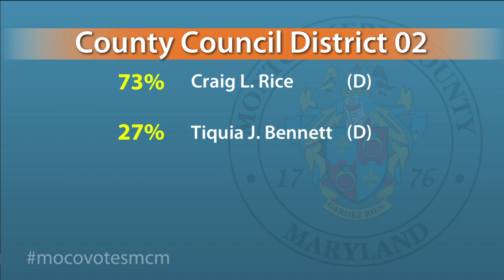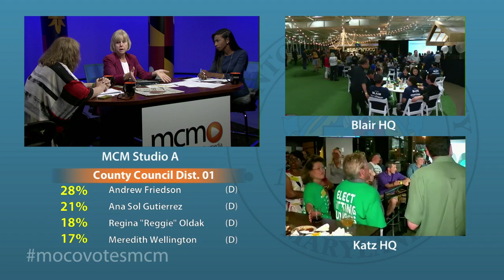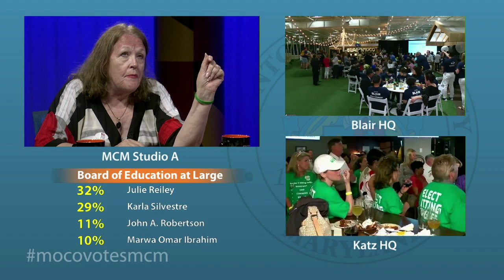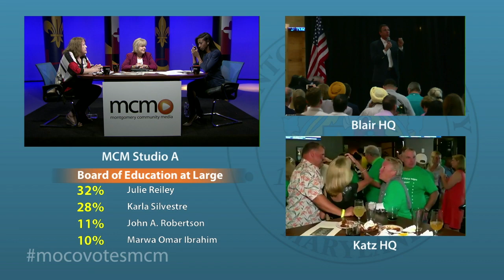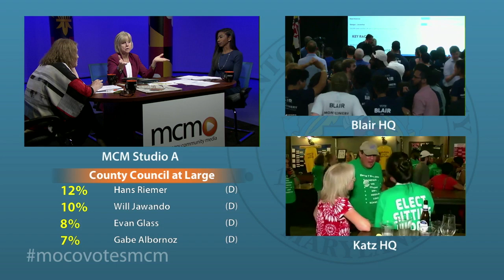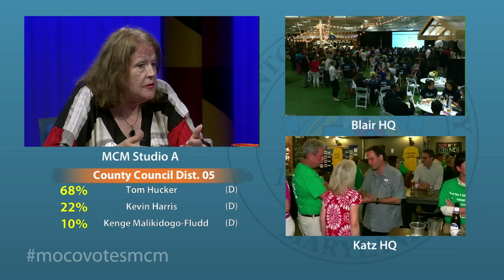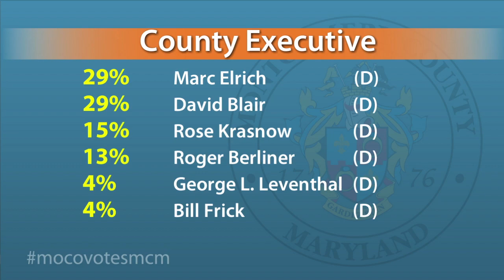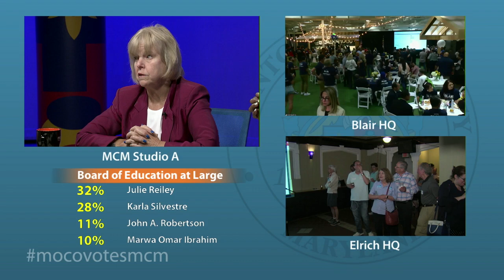MCM Live Election Coverage with Nancy Floreen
Floreen says she's not sure the new council members know just how difficult it is to serve on the council.